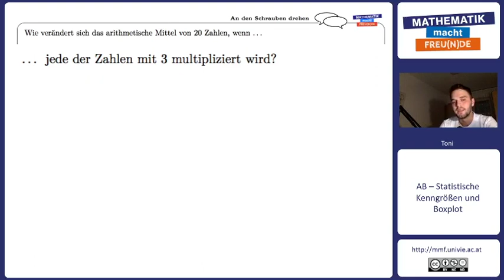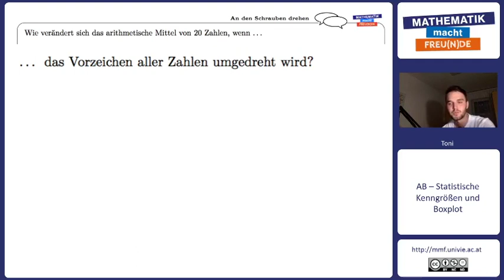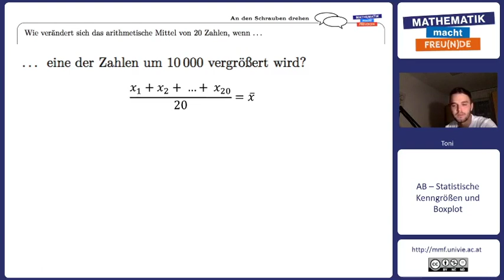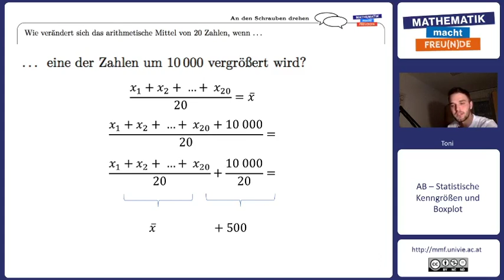An den Schrauben drehen 2